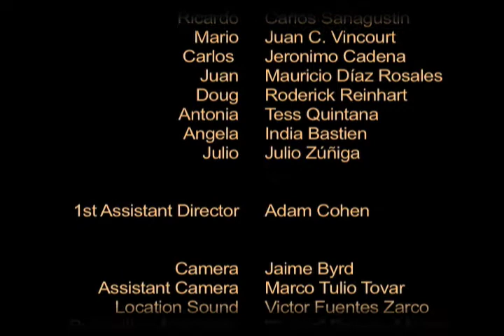Ep. 12 Luck and the Virgin: a 60 second soap - I don't have a wife, I have a Juan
Doug's strangeness is making Valentina feel a little uncomfortable while Juan walks in on the two. A mysterious young women leaves her past and boyfriend with his drug money in tow and heads for San Miguel de Allende, Mexico. While at a tamale stand she runs into Ricardo, a hit man working for a U.S. drug cartel, where the two become involved after their bags are switched accidentally. Music by Kevin Mcleod